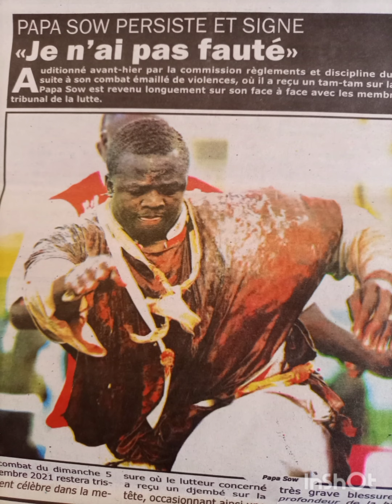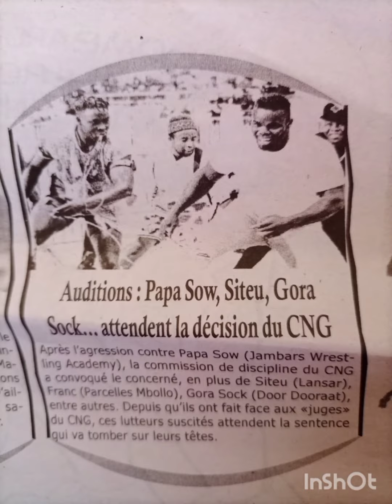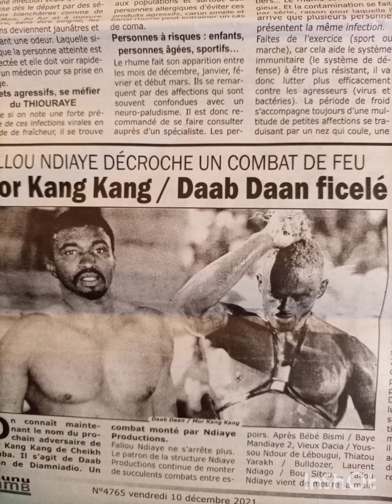s'en RV diène kaire'défi le phénomène de lamsar (prêt contre siteu mor Kang kang vs dap dane ficelé